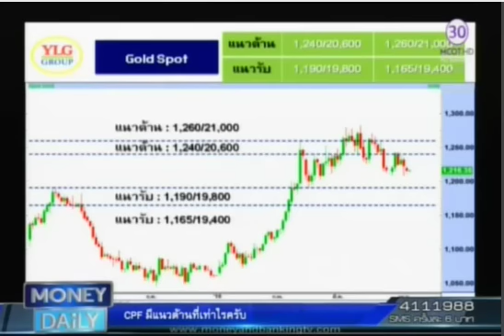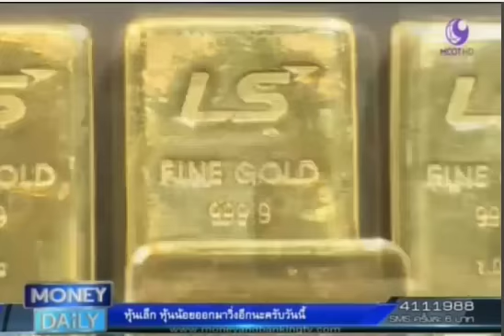Money Daily by YLG 05/04/59